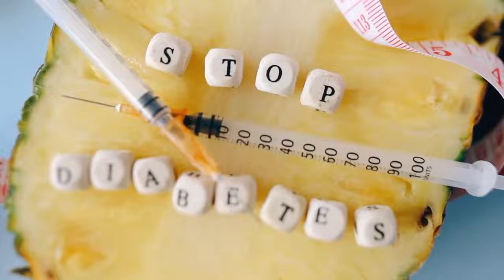GlucoTrust Really Does Works?GLUCOTRUST REVIEW [GlucoTrust Reviews 2022]GlucoTrust is Good?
✔100% natural

✔GMO Free

✔Approved FDA

✔Certified GMP

✔Glucose Management Complex

GlucoTrust Does Work?

Yes, GlucoTrust works and brings a lot of results, if you use GlucoTrust in the right way and do all the right treatment I’m sure you’ll get a good result.

GlucoTrust What Is It?

GlucoTrust It is a totally natural product that will assist in your diabetes problem making you have a very Well, quickly and healthily.

GlucoTrust Benefits?

 ✔provide healthy blood sugar levels;
✔ eliminate the toxic fat molecule;
✔ improves blood glucose metabolism;
✔ improves healthy liver function, kidneys and immune system;
✔ Makes you maintain a healthy life.

You will only find GlucoTrust on the official website,
and to help you I will leave the site just above for
you to access.